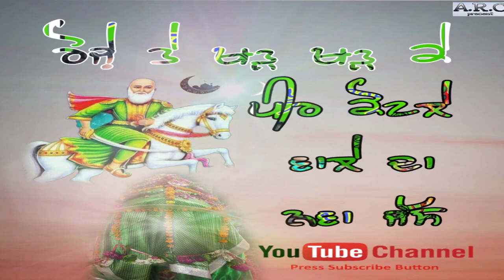newjass2023 ਕੋਟਲੇ ਵਾਲੇ ਪੀਰ ਦਾ ਜੱਸ Roje te khad khad ke Singer Balla saji 9780007925